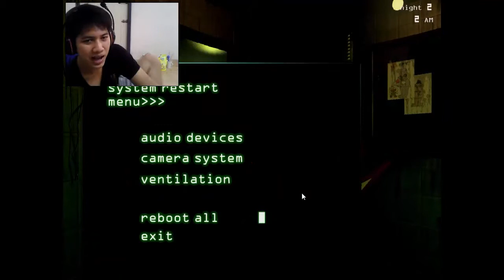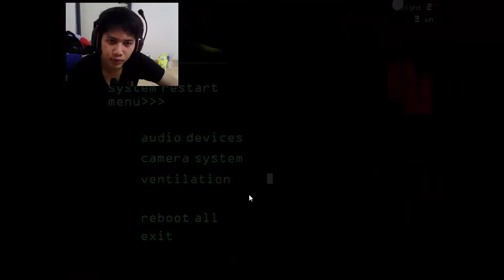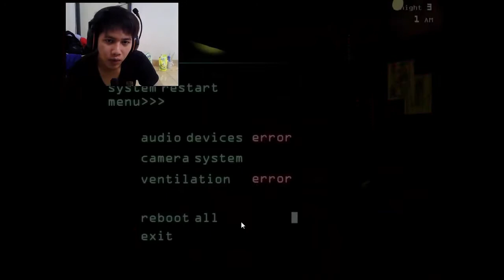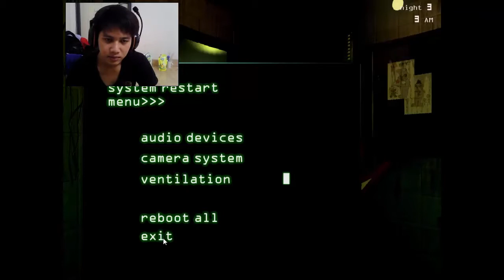Five night at Freddy 3 : กลับมาทำไมมมมมมม